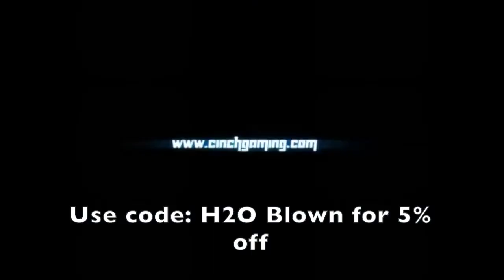Story Time: Peeing My Pants!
- Brian